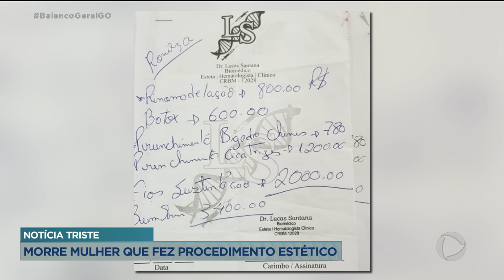NOTÍCIA TRISTE: MORRE MULHER QUE FEZ PROCEDIMENTO ESTÉTICO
A POLÍCIA CIVIL ESTÁ INVESTIGANDO A CLÍNICA ESTÉTICA ONDE UMA PACIENTE FEZ UM PROCEDIMENTO ESTÉTICO NO MÊS PASSADO E ACABOU MORRENDO NO FIM DE SEMANA. O LUGAR FOI FECHADO NA SEMANA PASSADA PELA VIGILÂNCIA SANITÁRIA POR FALTA DE ALVARÁ DE FUNCIONAMENTO.